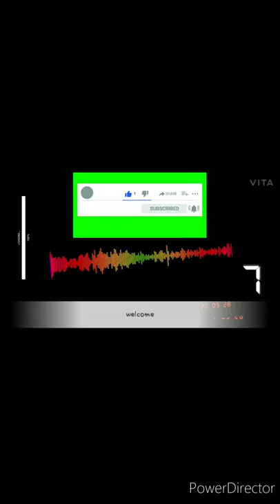ACOUSTIC GUITAR ABSTRACT PAINTING / #50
ABSTRACT PAINTING -  ACOUSTIC GUITAR, MUSICAL NOTES

hello everyone,
in this video I willl show you how to draw beautiful acoustic guitar with acrylic paints step by step for beginners..
It is very easy to draw and anyone can easily catch my way of drawing😁

Wildflower Painting | Step by Step Acrylic painting